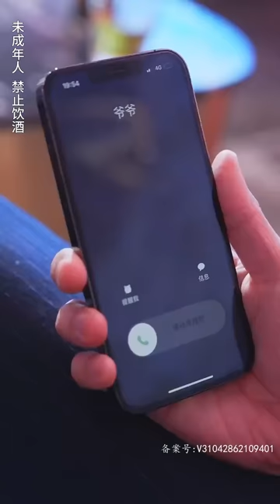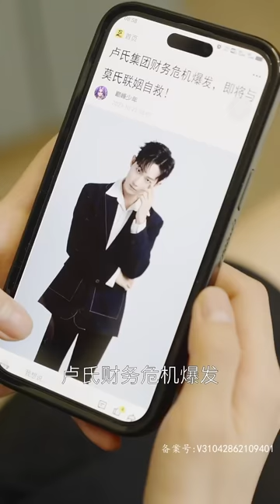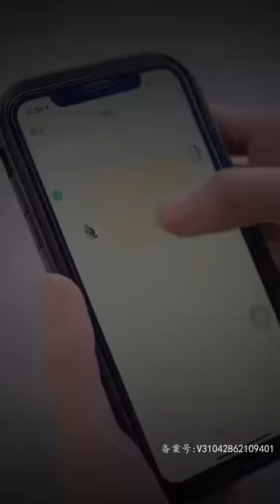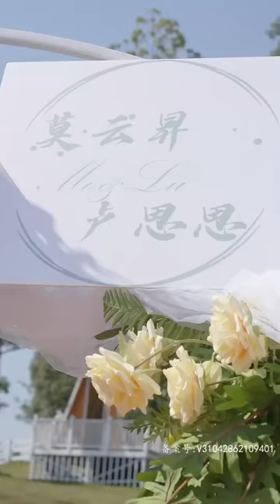[MULTI SUB] 《报告夫人，总裁又来求复婚！》（全集）“夫人，求你跟我复婚吧！”“不好意思，这位前夫你来迟了！”🥰